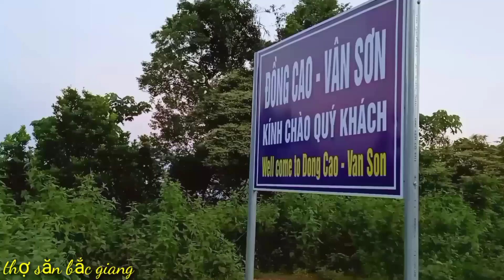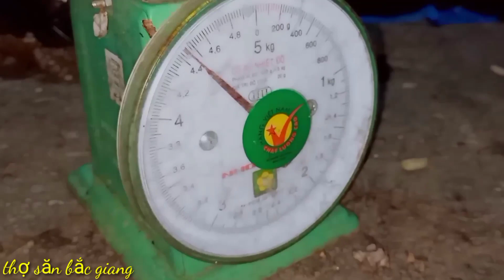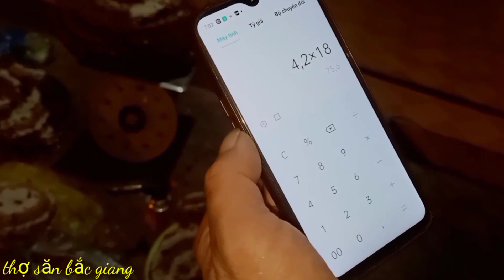Cập nhật giá nhộng ong mới nhất | Giá nhộng ong giữa tháng 7 âm lịch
cập nhật giá các loại nhộng ong, mật ong mới nhất vào thời điểm giữa tháng 7 âm lịch.